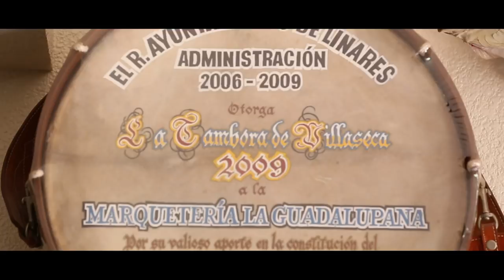Dulce de Leche 07 Historias de Región